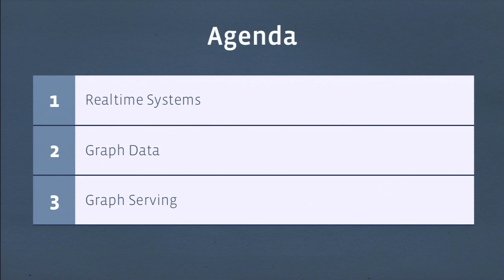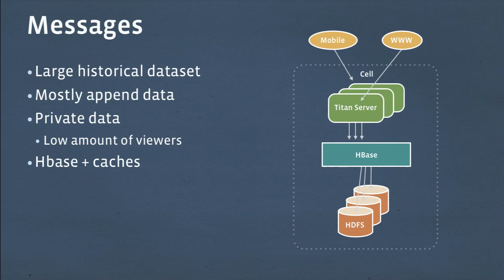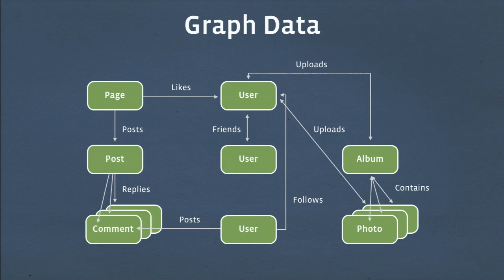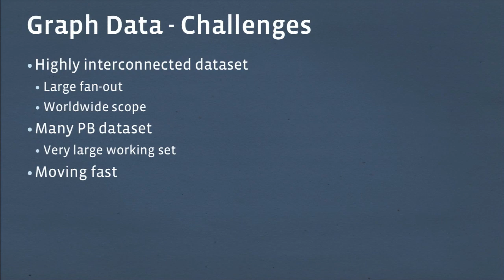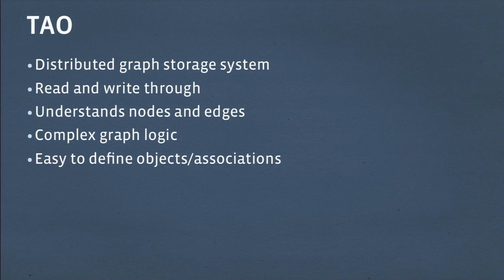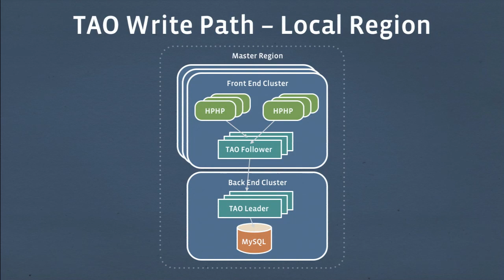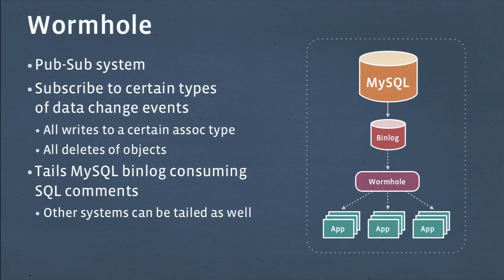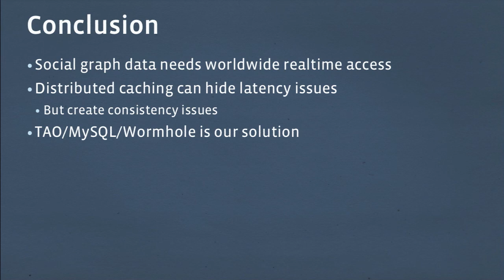Large-Scale Low-Latency Storage for the Social Network - Data@Scale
Harrison Fisk, engineering manager at Facebook, talks about the storage considerations and challenges in serving Facebook's graph and includes an overview of TAO, Facebook's distributed graph storage system built on top of MySQL, and Wormhole, a publish-subscribe system.